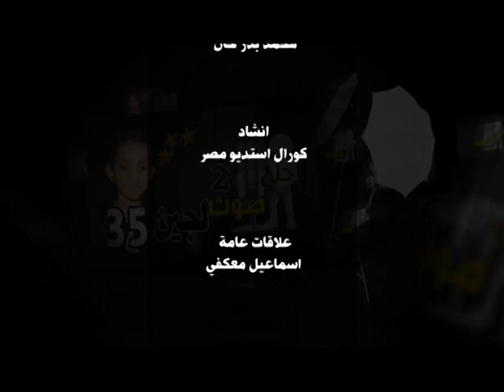قناة اطفال ومواهب الفضائية حلقة 5 برنامج احلى صوت طفولي الموسم الثاني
قناة اطفال ومواهب المملكة العربية السعودية جازان نايل سات تردد 11353 عمودي حلقة 5  برنامج احلى صوت طفولي الموسم الثاني